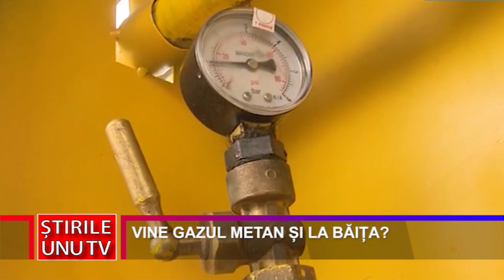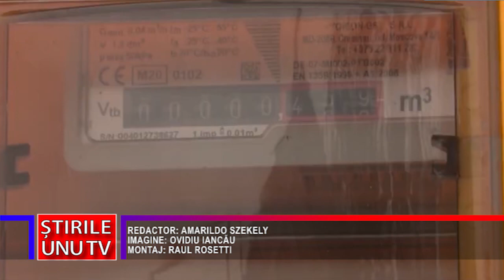VINE GAZUL METAN ȘI LA BĂIȚA?